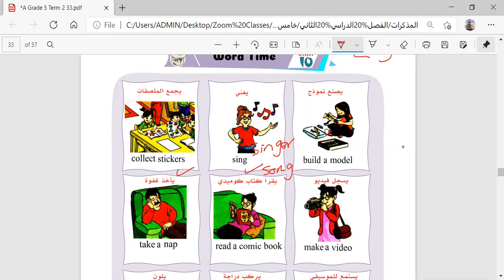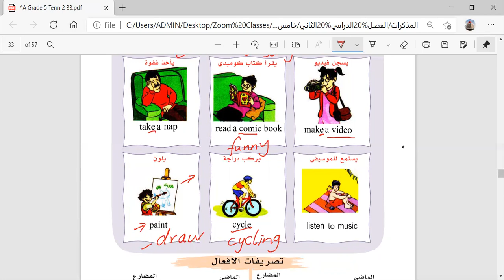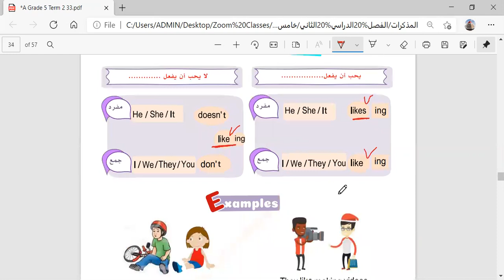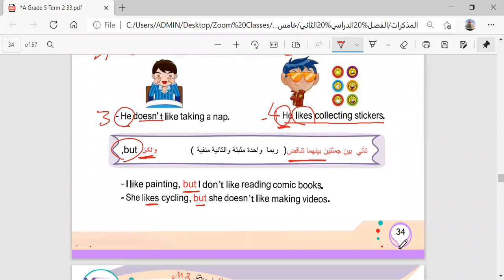Term 2 Grade 5 Unit 10 L3